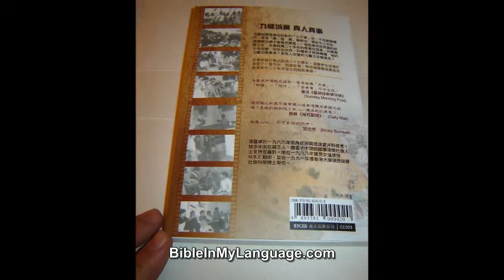Chasing the Dragon CHINESE VERSION by Jackie Pullinger with Andrew Quicke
Product Details
MP3 CD: 302 pages
Publisher: Jackie Pullinger (2001)
Language: Chinese